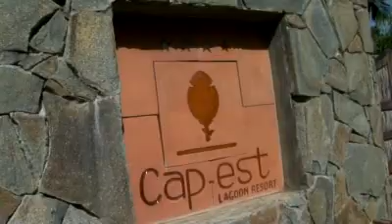La Martinique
Située en plein cœur de l'archipel des Caraïbes avec un climat de type tropical maritime, la Martinique nous offre des paysages somptueux et des plages aussi belles que diverses.
Le charme de cette île parle de lui-même...